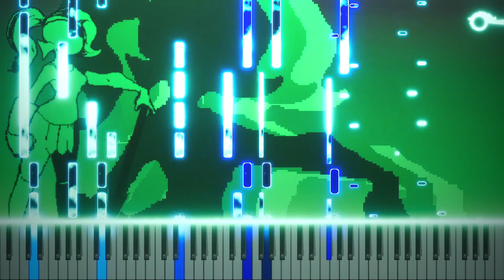31-Waterfall | Daily UNDERTALE Song Covers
I'll try my best to make daily Undertale song covers with my own take on it, daily!.. well hopefully.

"Waterfall" from Undertale - By Toby Fox.
Recreated by @Cats_have7lives